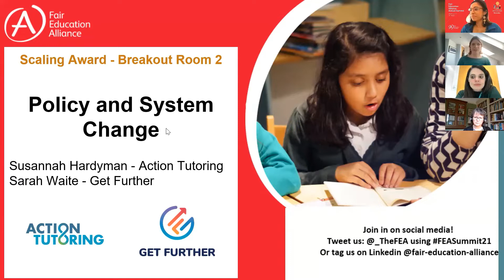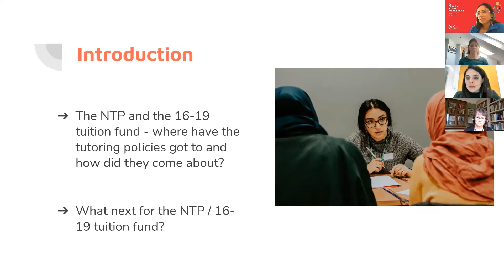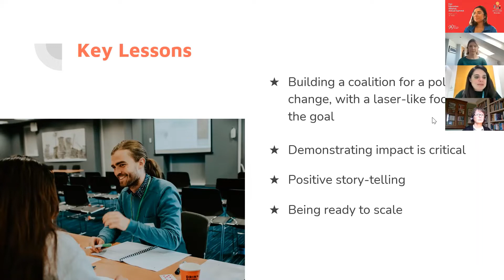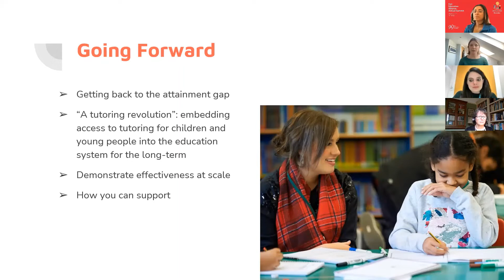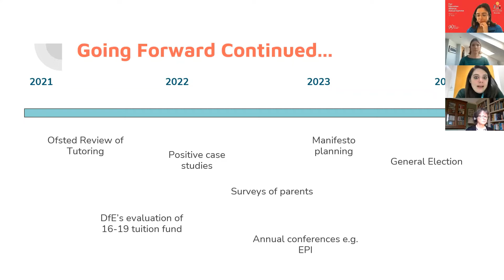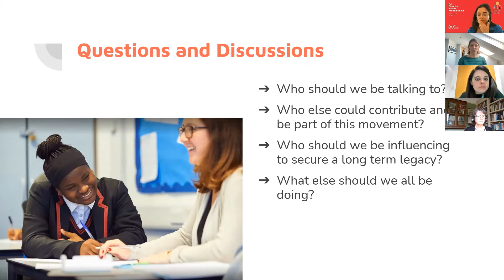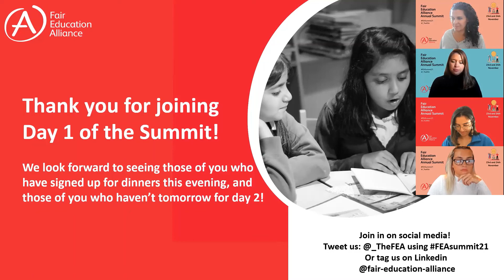Celebrating our 7 Scaling Award Winners - Policy and system change (FEA Annual Summit 23rd Nov)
Policy and system change: What is the role of policy and government incorporation in scaling up impactful solutions?

Led by: Get Further and Action Tutoring